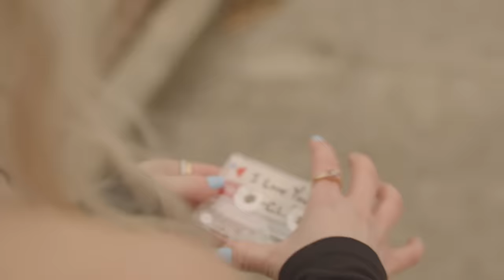Christian Lopez - Say Goodbye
Music video by Christian Lopez performing Say Goodbye. (C) 2018 Blaster Records